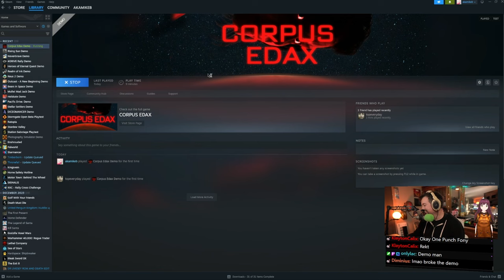CORPUS EDAX - Steam Next Fest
Create your character and make your own choices in this immersive first-person-melee RPG. Fight, talk or sneak your way out of confrontation. Your decision, is the right decision.